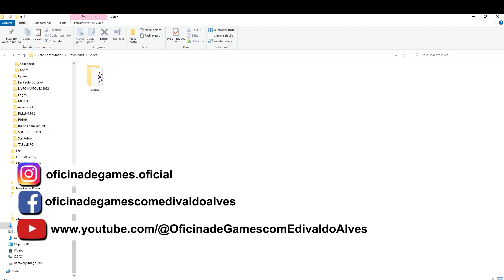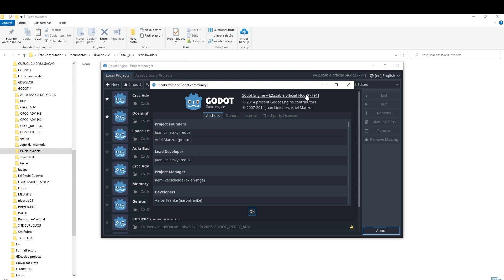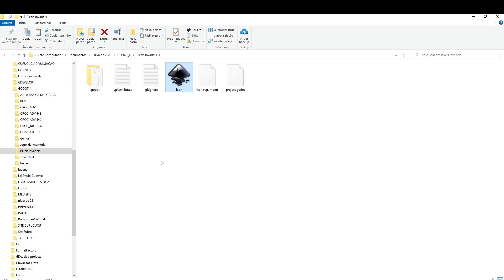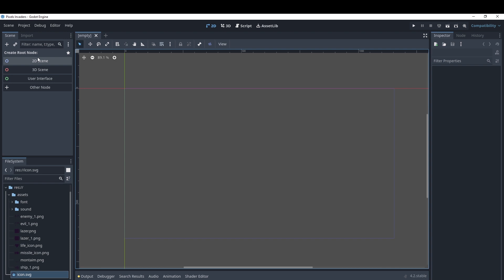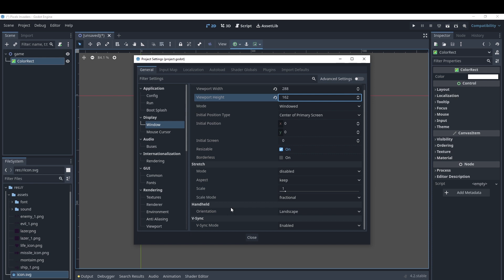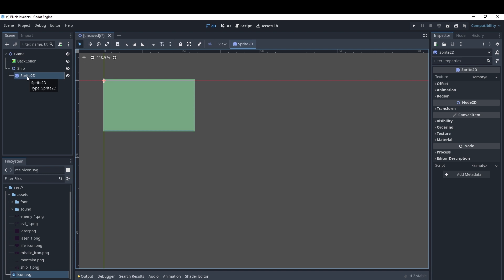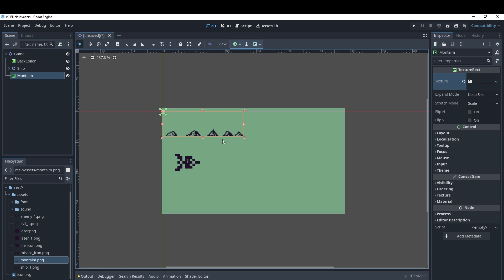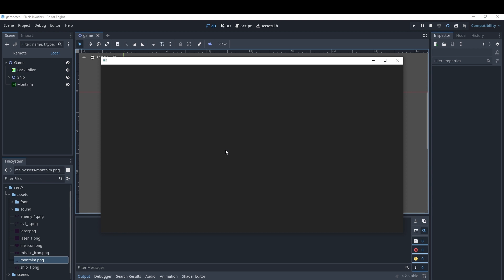Criando o Jogo Pixel Invaders Godot 4 - 01 Iniciando o Projeto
🎮 Salve Devs!!!

Primeiro video da série sobre criação de games com a Godot 4, neste video iremos começar a criação do jogo Pixel Ivaders um clone do classico game Space Impact dos celulares Nokia.

Faceboock: oficinadegamescomedivaldoalves